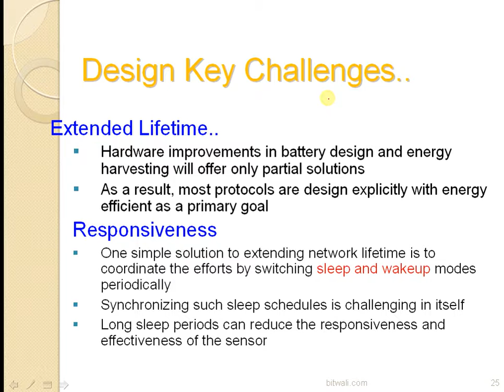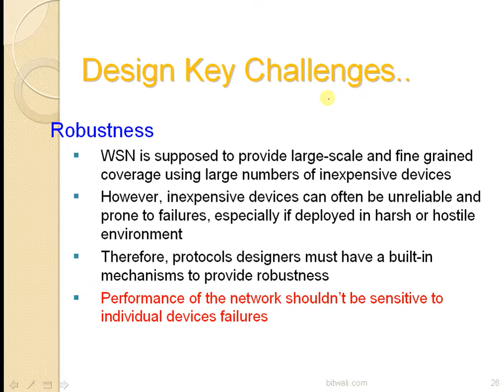Wireless Sensor Network :Design key challenges in Urdu Hindi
Extended Lifetime
 WSN devices are severely energy constrained due to limitation of batteries
 A typical alkaline battery provides about 50 watt-hours of energy, which lasts to less than a month of continuous operation for each node in full active mode
 Replacing batteries for a large scale network is very expensive and infeasible
 In many applications, it is necessary to provide guarantee that a network of unattended wireless sensors can remain operational for several years
Extended Lifetime
 Hardware improvements in battery design and energy harvesting will offer only partial solutions
 As a result, most protocols are design explicitly with energy efficient as a primary goal
Responsiveness
 One simple solution to extending network lifetime is to coordinate the efforts by switching sleep and wakeup modes periodically
 Synchronizing such sleep schedules is challenging in itself
 Long sleep periods can reduce the responsiveness and effectiveness of the sensor
Robustness
 WSN is supposed to provide large-scale and fine grained coverage using large numbers of inexpensive devices
 However, inexpensive devices can often be unreliable and prone to failures, especially if deployed in harsh or hostile environment
 Therefore, protocols designers must have a built-in mechanisms to provide robustness
 Performance of the network shouldn’t be sensitive to individual devices failures